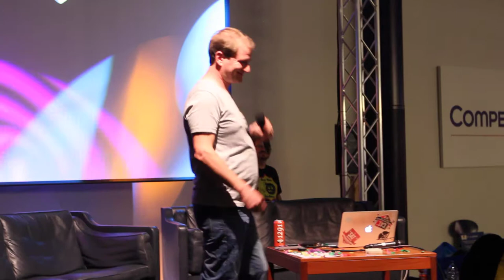CATrophy: Verabschiedung Adi Huber, Film Präsentation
Siegesfeier 2017, Willisau.
Reaktion von Adi Huber auf den Abschiedsfilm. 3 Jahre DayDeal.ch und CATrophy.

Danke Mika Su! :-D